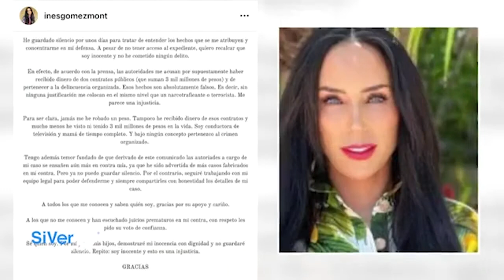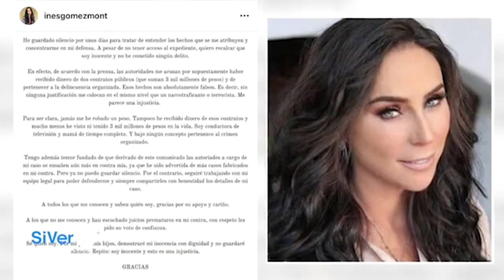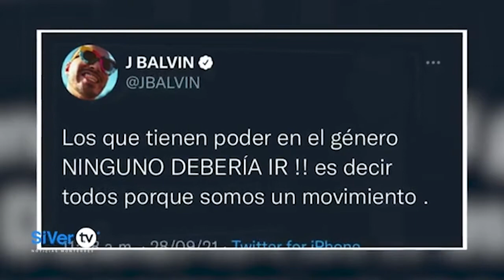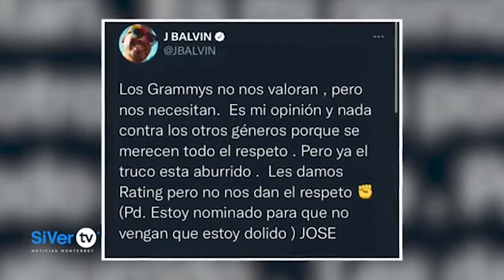Inés Gómez Mont rompe el silencio